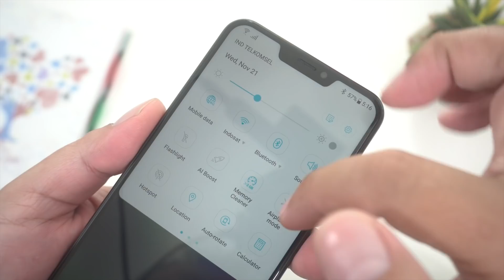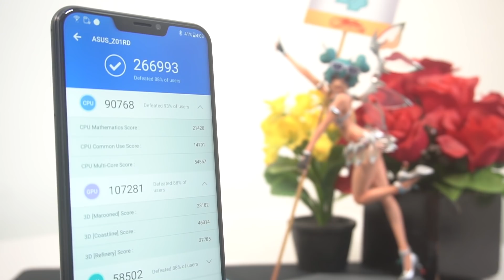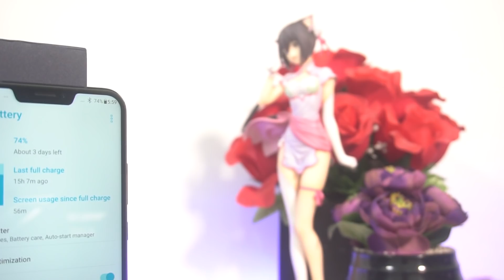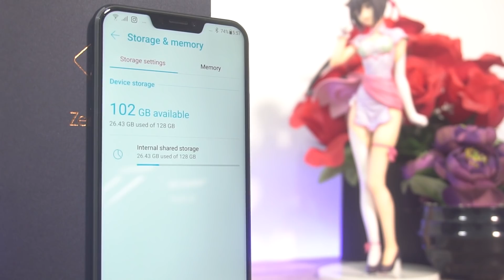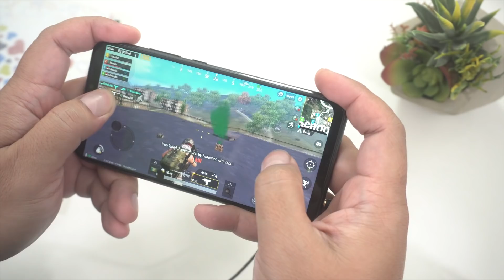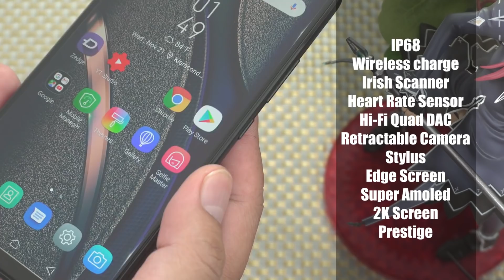Review : Asus Zenfone 5Z Indonesia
Mau cari HP terbaik di harga 6 Jutaan ? ini dia jawabannya